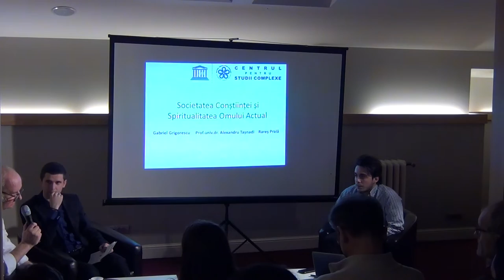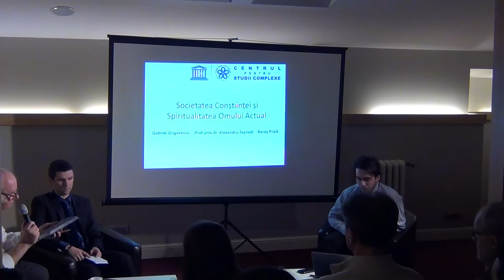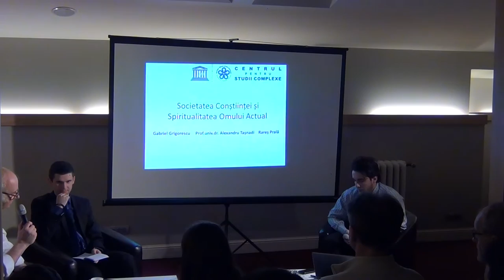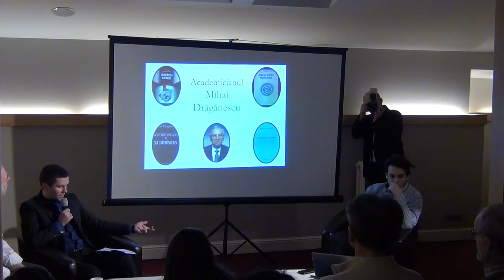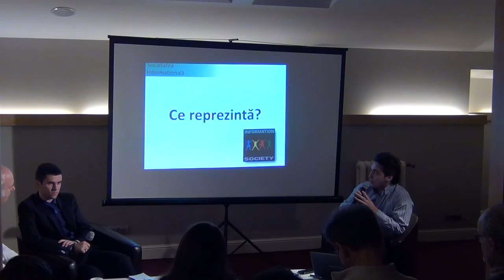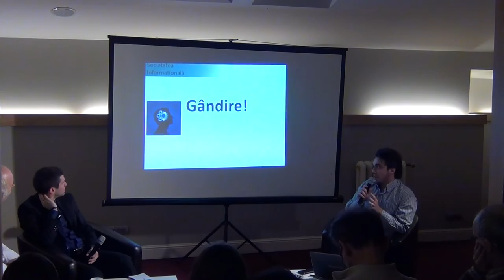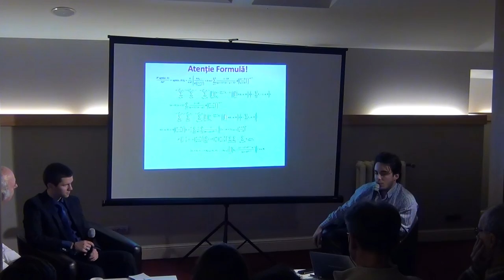Societatea Constiintei si spiritualitatea omului actual / P1 / Cafeneaua Complexitatii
Invitati: Alexandru Tasnadi, Gabriel Grigorescu, Rares Prala